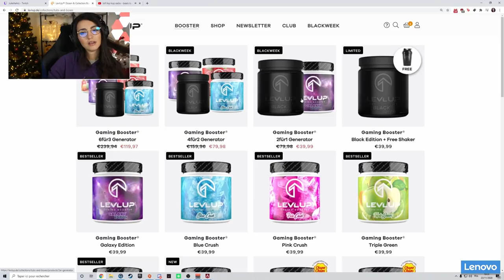UNE GAME VALORANT A 30 KILLS ?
PARTENAIRE AVEC LEVLUP : Profite d'un pot acheté = un pot offert avec le code "Juliette2" (produit réservé aux plus de 16 ans)